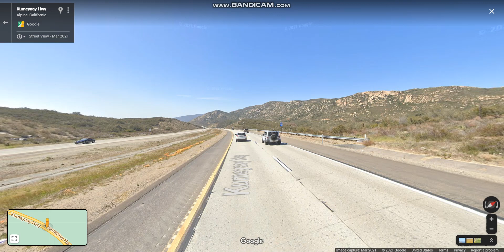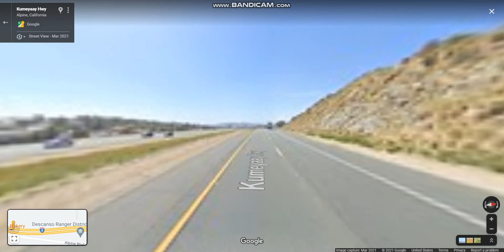Interstate 8 - California (Exits 40 to 30) westbound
Interstate 8 travels through the San Diego metropolitan area before it traverses the Cuyamaca Mountains and providing access through the Imperial Valley, including the city of El Centro.